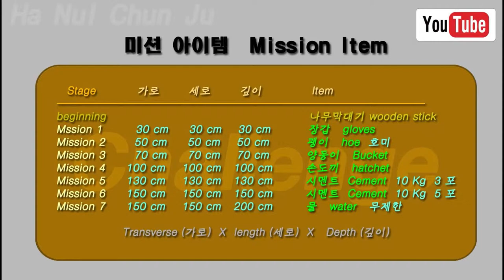Build digging two meters dam. Part 42